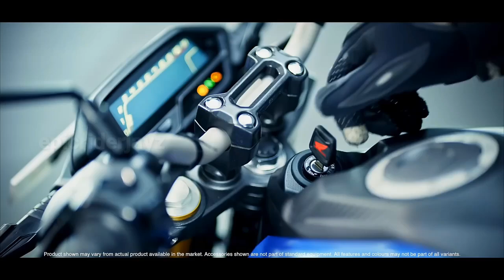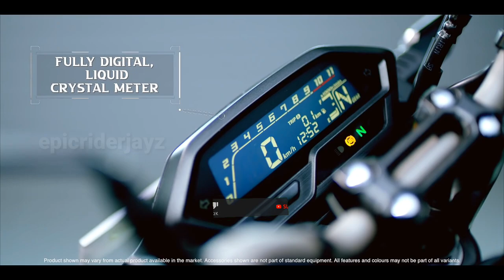Honda Hornet 3.0 வந்தாச்சு😱 New Model With More Power & Features 💥 | epicriderjayz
Hey Guy's this video is all about upcoming honda hornet 3.0 New model with more power and features..

🎬Popular Video's Link 🔗 Here Please Check ✔️